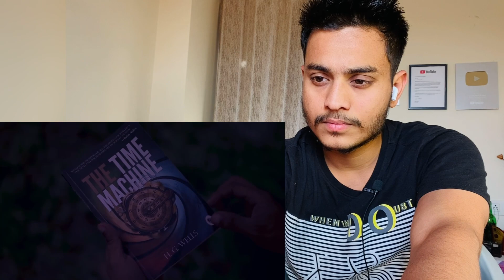Round To Hell 1959 Parr 2 Reaction Video By We React India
Age Of Water Round 2 Hell Reaction Video By We React India

Zombie Round To 2 Hell R2H
1959 Round To 2 Hell R2H